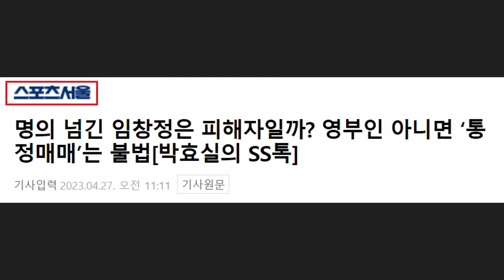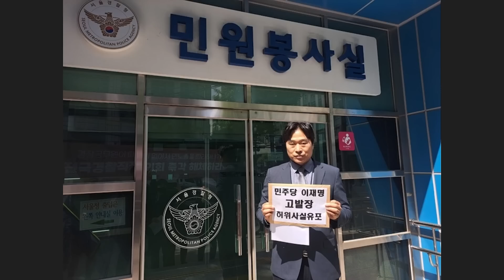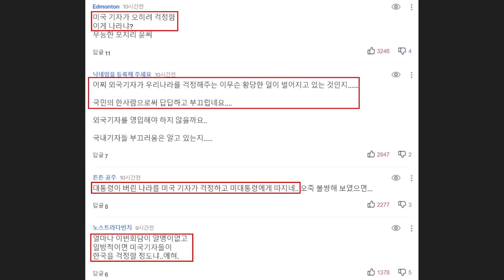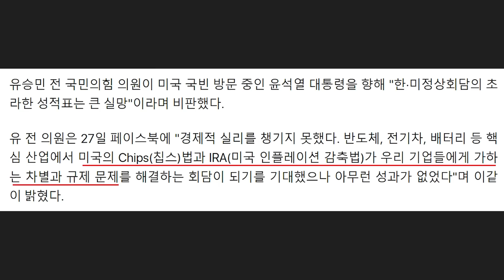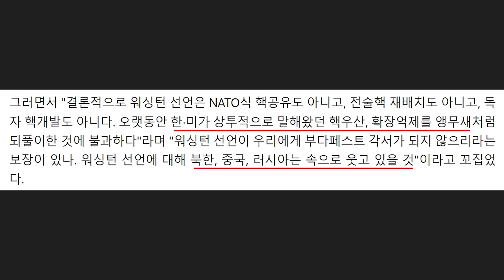유승민&조선일보도 저격, 윤석열 '외교 논란' 더 키웠다! "50억 클럽, 김건희 특검법 패스트트랙 지정" - 백악관에서 아메리칸 파이 부른 대통령, 김건희 굴욕.. 중국 반발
영상 설명 : 유승민 전 의원 윤석열 외교 공개저격, 윤석열 미국 외교 논란, 50억 클럽 김건희 특검법 패스트트랙 지정, 백악관에서 아메리칸 파이 부른 대통령, 김건희 씨 굴욕, 중국 반발 등을 요약해봤습니다.

[속보]‘50억 클럽 특검법’ ‘김건희 특검법’ 패스트트랙 지정

尹이 껴안자 "나의 친구"…바이든, 尹 제로콜라까지 챙겼다

“김건희 조명, 나도 고발하라”던 이재명, 진짜 고발당한다

‘김건희 여사 사진 조명 의혹’이 사실인 것 같다며 “나도 고발하라”고 했던 이재명 더불어민주당 대표가 진짜 고발을 당하게 됐다. 국민의힘 이종배 서울시의원은 27일 언론 공지를 통해 “이재명 대표를 허위사실 유포 혐의로 고발하겠다”고 밝혔다.

이종배 시의원은 이날 오후 2시 서울경찰청에 이재명 대표를 허위사실 유포 혐의로 고발할 예정이라고 밝혔다. 이종배 시의원은 고발장 접수에 앞서 이재명 대표를 규탄하는 기자회견도 개최한다.

앞서 장경태 민주당 최고위원은 작년 11월 윤석열 대통령과 캄보디아를 방문한 김건희 여사가 심장병 환아를 만났을 당시 사진 촬영을 위해 조명을 동원했다고 주장했다가 대통령실로부터 고발당했다. 장경태 최고위원은 김건희 여사의 사진을 두고 ‘빈곤 포르노’라는 용어를 사용해 논란이 일기도 했다.

그러나 서울경찰청 관계자는 지난 24일 “당시 촬영 사진과 영상, 전문가 감정 결과와 다수 관련자의 진술을 종합적으로 검토했을 때, 촬영을 위한 조명은 설치되지 않았다고 판단 내렸다”며 “장경태 최고위원을 지난주 명예훼손 혐의로 검찰에 송치했다”고 밝혔다.

이에 대해 장경태 최고위원은 지난 26일 당 최고위 회의에서 김건희 여사 사진 촬영 당시 영상까지 틀며 “이처럼 그림자가 아른거려도 대통령실은 ‘조명이 없었다’며 나를 고소했다”며 “사실 관계를 무시한 ‘답정너’ 조사였다”고 주장했다.

이재명 대표는 “장경태 최고위원이 마땅히 해야 할 문제제기를 했다고 해서 고발당한 것도 기막힌 일이지만, 경찰의 엉터리 수사로 기소 의견 송치됐다는 게 더욱 이해하기 어렵다”면서 “객관적이고 과학적인 판단을 하기 앞서서 육안으로 봐도, 상식적으로 판단해도 조명을 사용한 게 맞는 것 같다. 나도 보니까 조명 같은데 나도 고발하길 바란다. 조명 쓴 것 같다”고 했다.

이종배 시의원은 이날 조선닷컴과의 통화에서 “경찰 수사 결과 김건희 여사 사진 촬영 때 조명이 설치되지 않았다는 사실이 밝혀졌음에도 설치를 했다고 주장하는 것은 명백한 명예훼손”이라며 “민주당 돈봉투 사건에 대한 비난 시선을 돌리기 위해 김건희 여사를 인격 살인한 비열한 정치꼼수다. 죄질이 워낙 나빠 엄벌에 처해야 한다”고 했다.

노컷뉴스 - 美기자 바이든에 쓴소리 "韓에 피해줘, 국내정치 위해"

"당신의 최우선 경제적 순위는 중국과 경쟁하는 미국 제조업을 일으켜 세우는 것이었습니다. 하지만 중국의 반도체 제조를 확대하는 것에 반대하는 당신의 정책은 중국에 크게 의존하는 한국 기업들에게 아픔을 주고 있습니다. 선거를 앞두고 국내 정치를 위한 중국과의 경쟁에서 핵심 동맹국에 피해를 주고 있습니까?"
26일(현지시간) 백악관에서 열린 한미정상회담 직후 열린 합동기자회견(사진)에서 가장 먼저 질문자로 나선 LA타임스 기자가 조 바이든 대통령에게 던진 질문이다.

바이든 대통령이 답했다. 그는 백악관 로즈가든에서 진행된 이날 기자회견장에 선글래스를 끼고 임했다.

그는 우선 자신의 반도체 정책이 "중국에 피해를 주려고 설계한 게 아니다"라고 부인했다.

또 "한국 회사들이 미국에 반도체 제조를 위해 수십억 달러를 투자하기로 결정했다. 그 것은 중국을 해치기 위한 것이 아니다"고도 했다.

그는 다만 "중국과 관련해 말한 유일한 것은 핵과 다른 무기 시스템에 유용한 매우 정교한 반도체들"이라며 "그 것은 우리가 팔지 않는 것들, 중국에 수출하지 않은 것들"이라고 설명했다.

그는 자신의 반도체 정책은 미국에 상당한 경제 성장을 일으키고 아무도 해치지 않는다고 강조했다.

그는 특히 "그 것은 한국에서도 일자리를 만들고 있다. SK뿐 아니라 삼성과 다른 산업에서도 일자리를 창출하고 있다. 그래서 나는 그 것이 윈윈(상부상조)이라고 생각한다"고 말했다.

이날 바이든 대통령에게 던져진 또 다른 질문은 이번 정상회담에서 도출된 이른바 '워싱턴 선언'이 북핵의 핵위협으로부터 한국을 보호하기에 충분하냐는 것이었다.

'워싱턴 선언'은 미국의 핵 전략자산을 운용할 한미 핵협의그룹(NCG) 신설과 한반도에 미국 일부 핵 전략자산을 정기적으로 전개하는 것을 핵심으로 한다.

尹, 만찬서 깜짝 노래…'아메리칸 파이' 부르자 기립박수 터졌다 [영상]

태영호 “尹 대통령, 제1호 영업사원 아니라 ‘영업왕’”… 방미성과 ‘극찬’

유승민 “한·미정상회담 큰 실망…워싱턴선언 북·중·러 웃을 것”